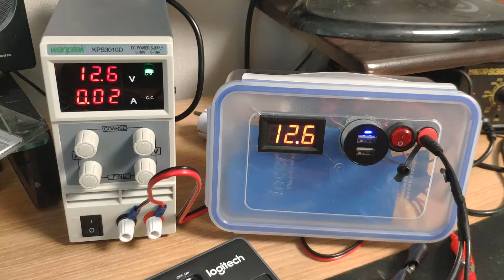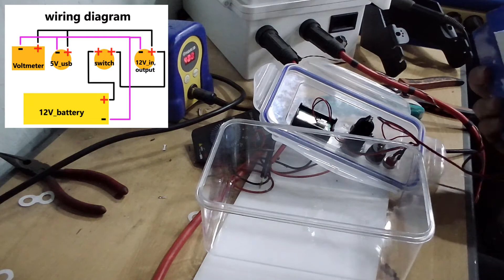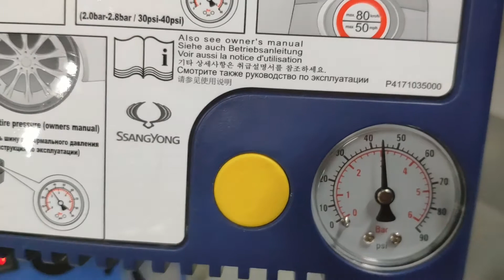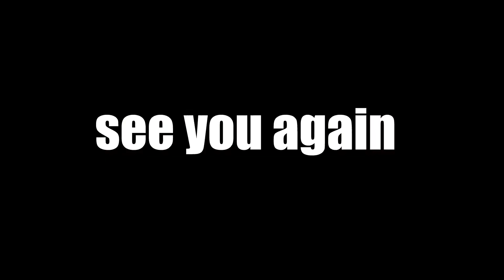18650 파워뱅크 업그레이드powerbank_upgrade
powerbank_upgrade
_add_power switch_5v USB_12V inoutput_voltage

very easy make